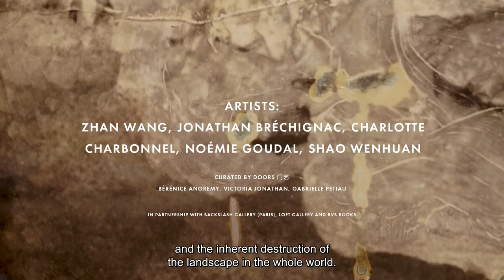ROCKS! Exhibition | Shao Wenhuan | ICICLE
Shao Wenhuan’s Green Bloom of Decay series is exhibited at the ICICLE Cultural Space. Follow Marie Maertens, journalist and art critic, to discover how the renowned Chinese artist blends photography and painting techniques to create metaphysical artworks inspired by nature.

ICICLE Cultural Space
35 avenue George V, Paris VIII
Monday to Saturday | 11am - 7pm
Until January 31st.
Free entrance